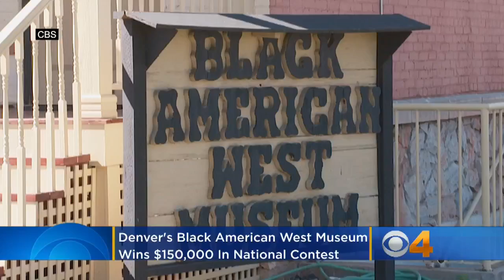Denver's Black American West Museum Wins $150,000 In National Contest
The Black American West Museum & Heritage Center in Denver has won $150,000 in funding from a national contest. The money will be used to preserve the building that tells the story of Dr. Justina Ford and other African American pioneers from Colorado. Katie Johnston reports.